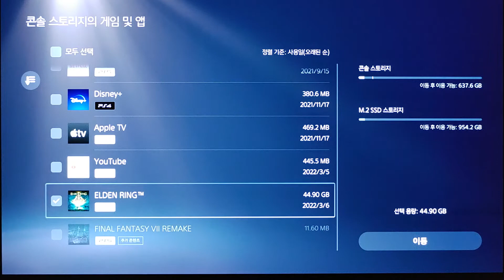커세어 MP600 PRO LPX 1TB | PS5 / 엘든링 로딩 및 쓰기 테스트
커세어 MP600 PRO LPX 1TB M.2 SSD

- PCIe Gen4 x4 M.2 SSD 1TB
- PS5 호환
- 엘든링 로딩 및 게임 데이터 이동 테스트